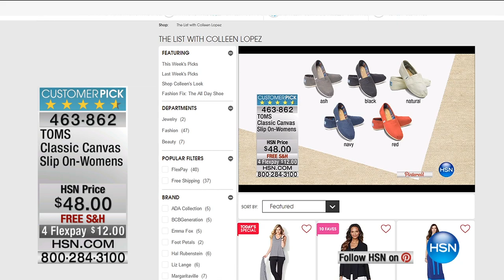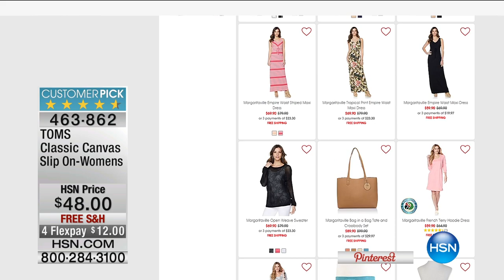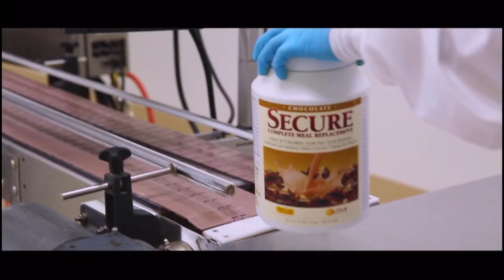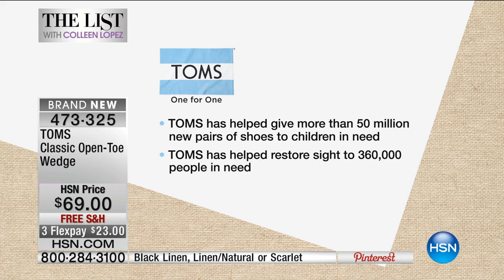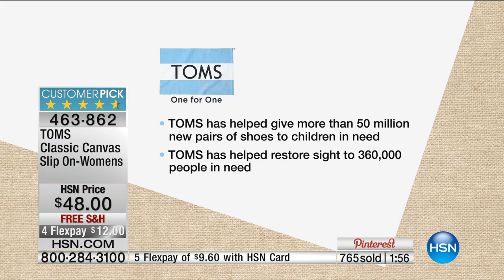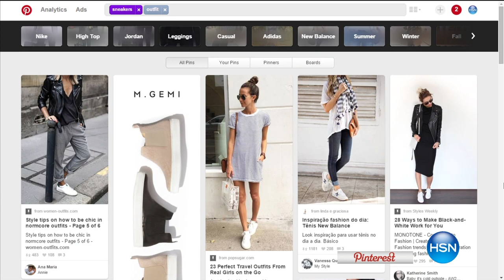HSN | The List with Colleen Lopez 03.03.2016 - 9 PM